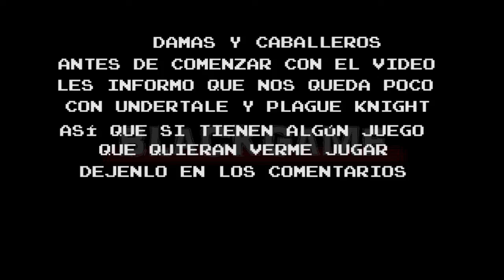De Aventuras: Shovel Knight: Plague of Shadows - Parte 17: Ascenso y Descenso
Todo mezclado y a la vez no es bueno.

Canción Outro: Thermal - por Evan King